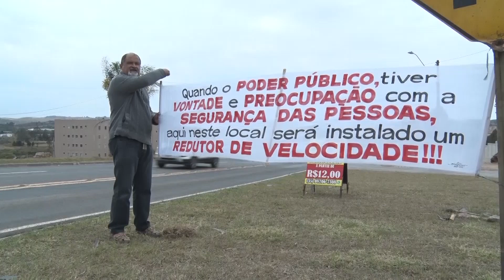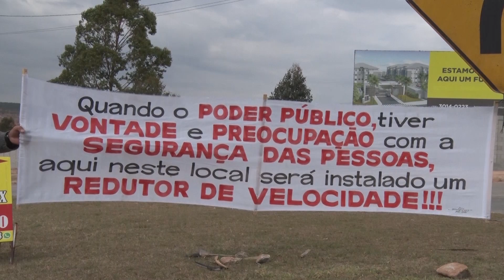TREVO RODOVIA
Falta de segurança em trevo da Rodovia do Contorno em Poços de Caldas preocupa moradores.